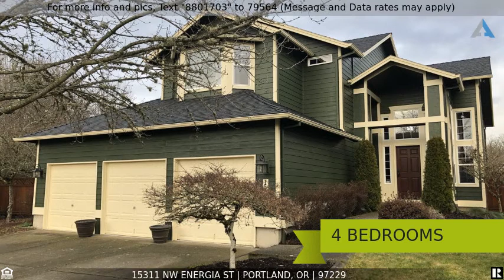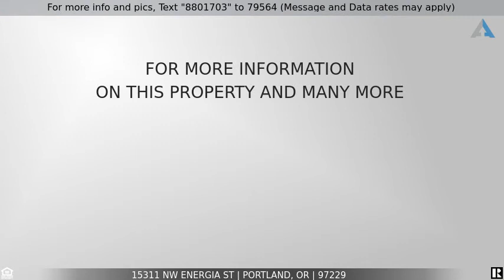Priced at $559,000 - 15311 NW ENERGIA ST, Portland, OR 97229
Bethany area Traditional

Beautiful Traditional on Culdesac. 4th bedroom & bath on main. Large bonus room. Granite, beautiful laminate flooring, s/s appliances, New Pella slider w/bi blinds. High/vaulted ceilings, open and bright master suite. New exterior paint, new roof, new doors. Open kitchen, eating area, family combo. Nearby shopping, Starbucks, Pirate Park, Locked greenbelt, Nike, Intel, Columbia. and the public library. Exceptional schools. Highly-desired Bethany area too. A must see!